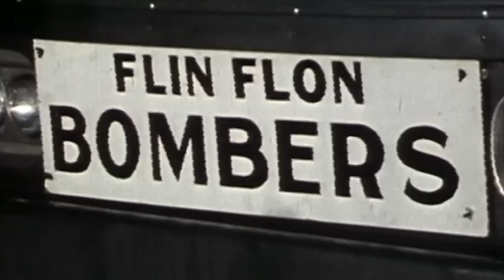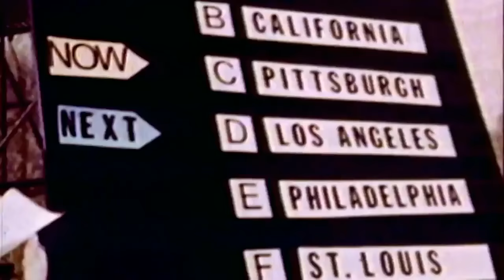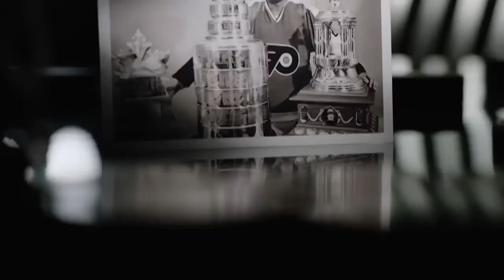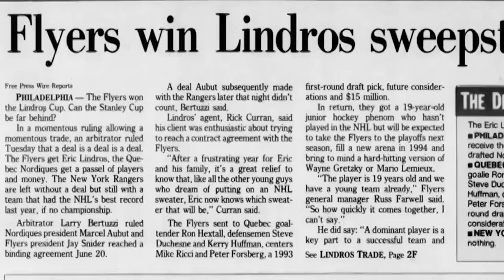NHL All-Star 17: Wayne Simmonds and alumni Flyers. They remember all the stars NHL...